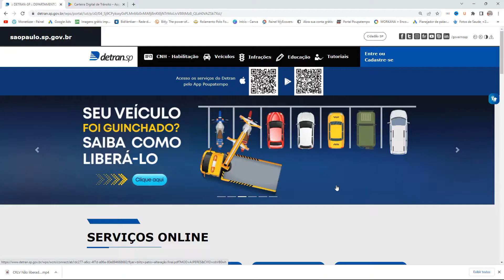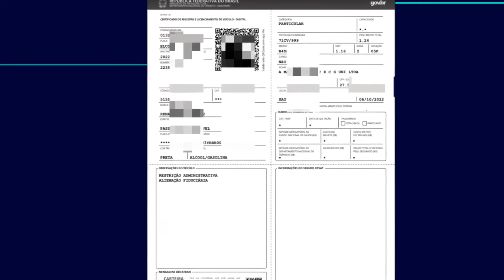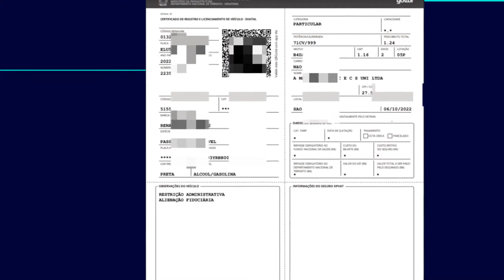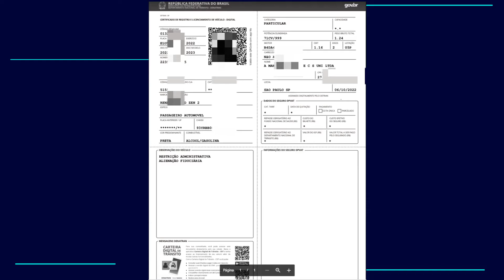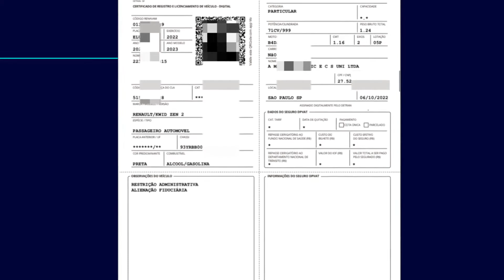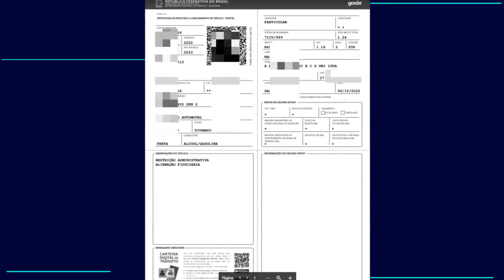ERRO AO BAIXAR CRLV DIGITAL CÓDIGO DE SEGURANÇA DO CRV NÃO É AUTÊNTICO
✅EMISSÃO DE código de SEGURANÇA DO CRV PARA ALGUNS ESTADOS EM PARCERIA COM DESPACHANTES⏩⏩

Ao tentar baixar o Crlv, o documento Digital do veículo no site do DETRAN ou no aplicativo carteira digital
 de trânsito, algumas pessoas se deparam com a seguinte mensagem,
 "código de segurança crv não pertence ao veículo informado"

 isso acaba sendo uma grande dificuldade pois muitas
pessoas não sabem  onde encontrar o código de segurança, ou onde está,
em razão disso não sabem o que fazer ou como fazer para
 encontrar esse código.

Se você acabou de fazer uma transferência de veículo, e Se seu veículo é registrado no estado de são paulo,
 para ter acesso ao código de segurança você vai logar na sua conta do site do detran sp, clica na opção veículos,
 rola a página até encontrar a opção  Acompanhamento de serviços de veículos, clica na opção, ACESSE O SERVIÇO.

Irá aparecer 3 opções, Transferências, veículo 0km, e demais serviços, clica na sua opção desejada.

se você realizou uma transferência de propriedades de veículos, clica na opção, "transferência”

Irá aparecer para você inserir os dados como: cpf renavam placa ou apenas cpf e placa. e clica em avançar vai abrir essa página clica em detalhes

feito isso já vai aparecer o código de segurança do CRV.

PEGA A GUARDE EM UM LOCAL PARA QUANDO VOCÊ PRECISAR ESTÁ EM MÃOS. Porque, em poucos dias esse número irá sumir.

Jaime marques fiz todo o procedimento porém meu numero possui apenas 9 dígitos e está dando erros, como resolver, para código de segurança com 9 números coloca, 00+ o número que você possui,

se estiver 10 números acrescente um 0+ os demais números que você possui, se estiver 12 números elimine o número inicial.

Se o seu veículo foi registrado antes de 4 de janeiro de 2021 você ainda tem o CRV
 impresso naquele formato tradicional em papel moeda nesse caso o número do
 código de segurança do CRV está no PRÓPRIO Documento.

Agora se o seu veículo foi registrado a partir do dia 4 de janeiro de 2021, nesse caso
 Você já possui o CRV DIGITAL que é o certificado de registro de veículo (crv) conhecido também como recibo de transferência,

 Porém você não tem o código de segurança do CRV, como relatei anteriormente se seu veículo é registrado no estado de são paulo e você acabou de fazer uma transferência de veículo você irá encontrar esse código na página de acompanhamento como mostrei minutos atrás.
jaime marques eu não possuo o crv que é o documento de transferência apenas o CRLV DIGITAL que é documento de rodar no dia a dia, porém nele contém duas numerações que estou usando para baixar o CRLV e está ME RETORNANDO a seguinte mensagem.

Código de segurança crv não pertence ao veículo informado, provavelmente você está usando o número do código de segurança do CLA, esse número não pode ser usado nem para baixar o CRLV DOCUMENTO de rodar, nem tão pouco ser usado em caso de transferência
 de propriedade de veículo onde será indispensável o número do CRV bem como o código de segurança para concluir o trâmite.

Ok, o número do CLA não funciona, porém tem outro número abaixo da palavra número do CRV, essa numeração pode ser usada para baixar o CRLV bem como usar em caso de transferência de veículo? Não.

Essa numeração indica que esse veículo foi registrado dentro do período que começou a valer os documentos digal veicular e portanto esse veículo possui a ATPV DIGITAL para quem não sabe a ATPV nada mais é que a Autorização para transferência de veículo, ou seja, tem a mesma finalidade que o recibo de transferência de veículo.

Mas afinal, o que significa código de segurança do CLA, A sigla CLA SIGNIFICA,
Certificado de Licenciamento Anual é o documento que comprova a regularidade de um
veículo (automotor, elétrico, articulado, reboque ou semi-reboque) e deve ser expedido anualmente
 pelo órgão executivo de trânsito do Estado onde o veículo se encontra registrado.

E o número do CRV presente no licenciamento digital, esse número nada mais é que o número do documento, para quem tem o crv dut antigo ele está impresso em negrito no canto superior à direita abaixo do código de segurança.